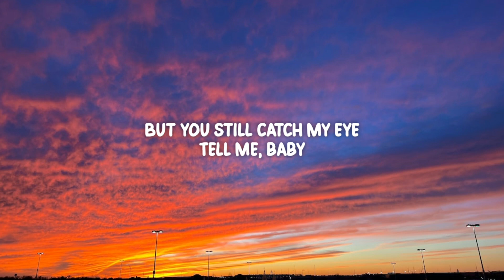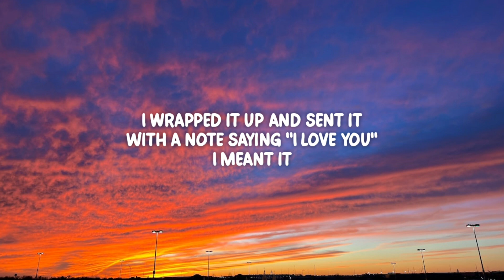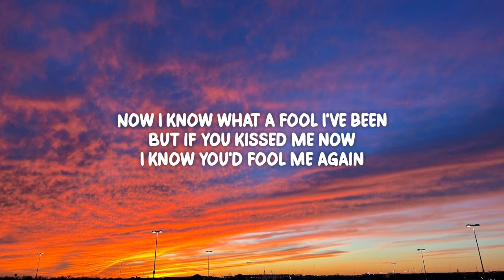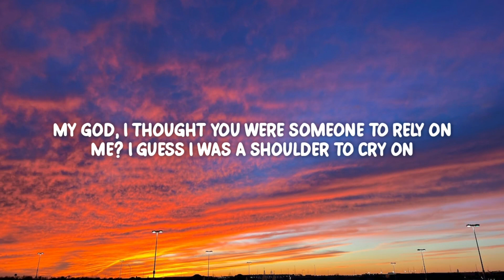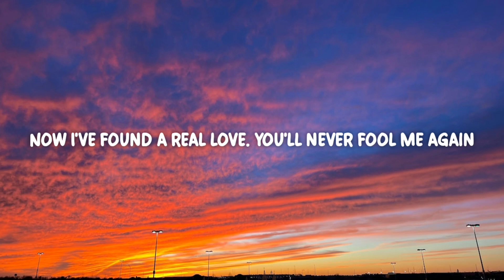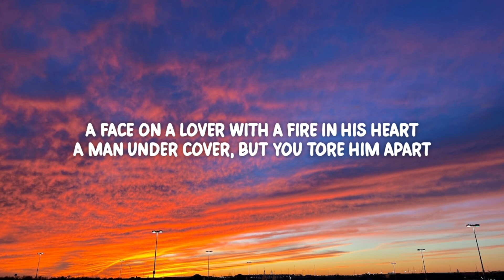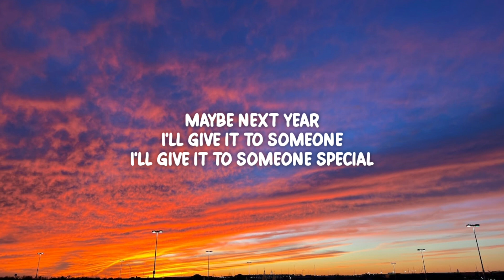Wham! - Last Christmas (Lyrics)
Lyrics:

[Intro]
(Happy Christmas)
Ah, ah-ah
Ooh-woah
Oh-oh

[Verse 1]
Tell me, baby, do you recognise me?

[Verse 2]
A man undercover, but you tore me apart
Ooh-ooh

[Verse 3]
A face on a lover with a fire in his heart (I gave you my heart)

[Bridge]
Special
Someone
Someone
(I'll give it to someone, I'll give it to someone)

[Outro]
La-la
La-la-la-la-la
La-la
La-la-la-la-la
La-la-la-la-la-la-la
La-la-la-la-la-la-la-la
La-la-la
La-la-la-la-la
La-la-la-la-la
La-la-la-la-la-la-la
La-la-la-la-la-la-la-la